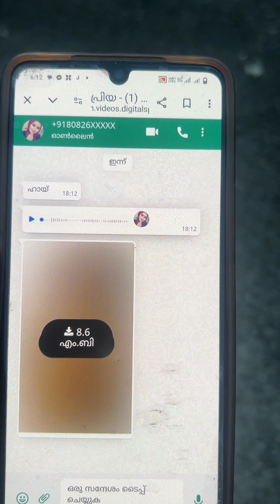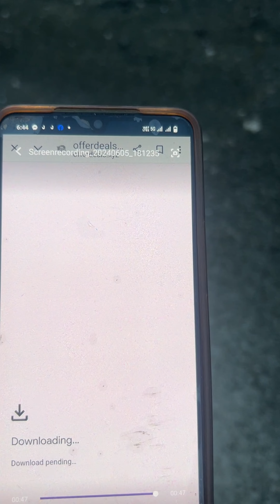അശ്ലീല ചാറ്റ് ചതിയിൽ വീഴാതിരിക്കുക പെൺകുട്ടിയുടെ പിക് വെച്ച്